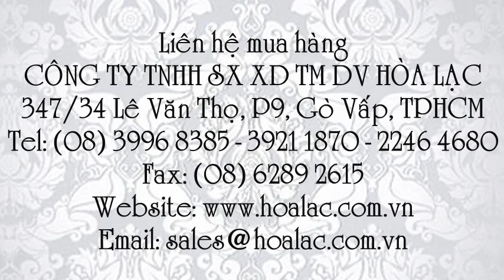Bóng đèn điện Compact 4U 40W DL E27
Liên hệ: Công ty TNHH SX XD TM DV Hòa Lạc Tel: - 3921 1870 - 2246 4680 Bóng đèn Compact 40W E27 - Điện Quang, Bóng đèn Compact 40W E27- Điện Quang, Bóng đèn Compact 40W E27 , Bóng đèn Compact 40W , Bóng đèn Compact 40W đuôi E27 , Bóng đèn Compact của Điện Quang 40W đuôi E27 , Bóng đèn Compact của Điện Quang 40W E27, Bóng đèn Compact của Điện Quang 40W , Bóng đèn Compact của Điện Quang, Bóng đèn điện quang 40W đuôi E27, Bóng đèn điện quang 40W E27 , Bóng đèn điện quang 40W , Bóng đèn điện quang 4U E27 , Bóng đèn điện quang 4U 40W, Bóng đèn điện quang 4U 40W E27 , Bóng điện quang 4U 40W E27 , Bóng điện quang 4U 40W, - Bóng điện quang đuôi E27 , Bóng điện quang 4U 40W DL E27, Bóng điện quang , Bóng đèn chữ U Điện Quang , Bóng đèn chữ U , - Bóng đèn Compact 4U 40W , Đèn Compact 4U 40W , Đèn Compact Điện Quang 4U 40W , Bóng đèn compact tiết kiệm điện , Bóng đèn Điện Quang , Bóng đèn Compact , Đèn Compact , Đèn Compact Điện Quang 4U 40W DL E27